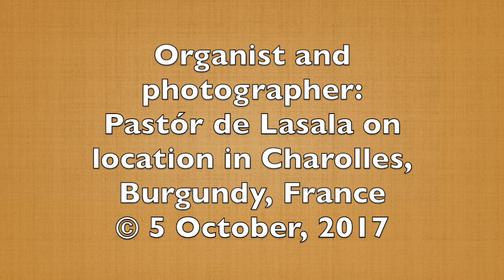Charolles - a tonal visit (part 1)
Pastór de Lasala gives a brief tonal visit through a free improvisation on the Quentin Blumenroeder organ at Sacré Cœur, Charolles - Part 1